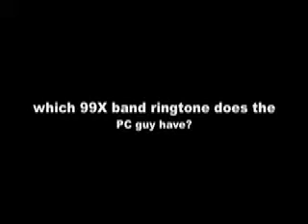99X Atlanta - Axel's Clue for 12.13.06 (December 2006)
Axel gives his clue for your chance to win a brand new Mac Book! (December 2006)